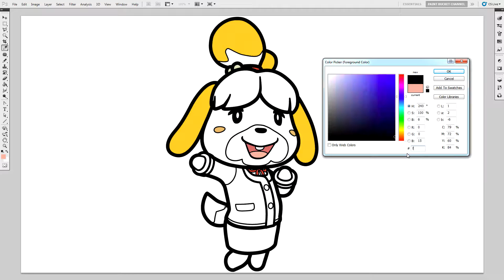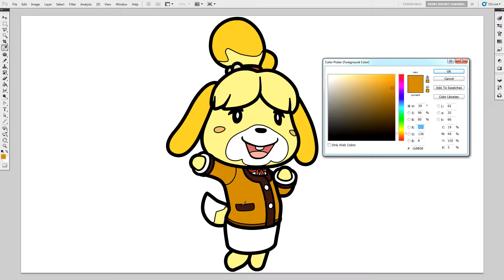Animal Crossing's Isabelle - Nintendo's Animal Crossing New Leaf Coloring Pages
Coloring Book: Coloring Page #73 - How to Color Isabelle from Nintendo's Animal Crossing New Leaf Coloring Pages for kids and adults.

Happy New Year! This is my first video of 2017! I hope you guys like Animal Crossing New Leaf because Isabelle will probably be the first in a series of Animal Crossing characters coloring pages! I hope you guys stick with me for all of 2017 ;)

Music: Zencha - Isabelle's Story (Animal Crossing New Leaf "11 PM" Remix)

The black and white Animal Crossing line art (lineart) drawing coloring sheet was done by me. I used Adobe Photoshop to trace and draw it.